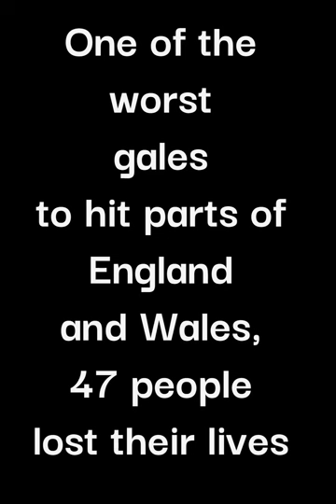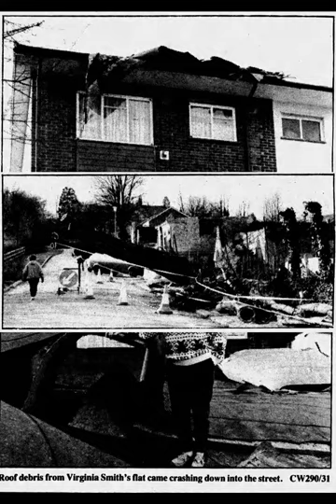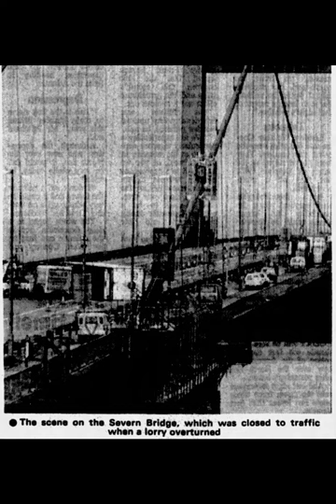Photo montage of the Burns' Day Storm of 25th January 1990. UK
One of the worst gales to hit England and Wales, 47 people lost their lives